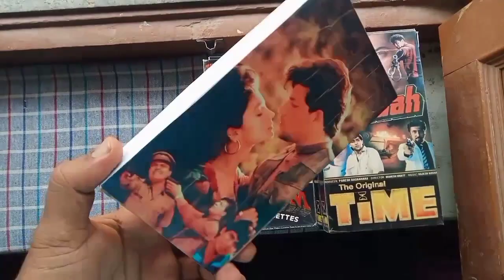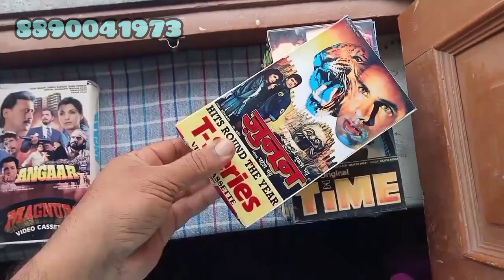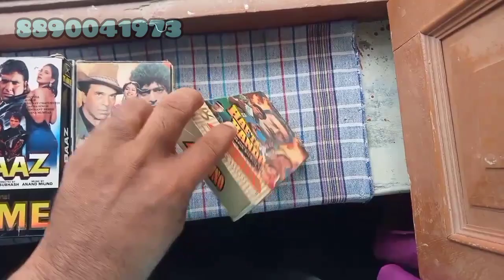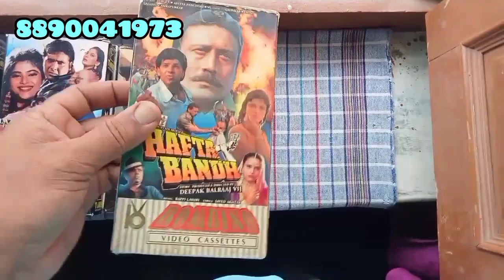Rare vsh cassettes for sale